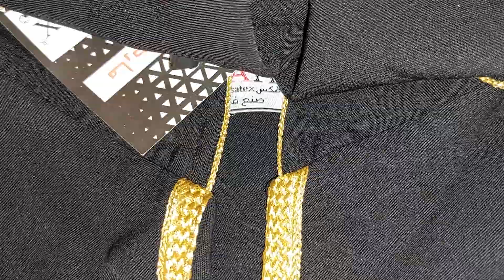جلابه مغربيه بجوده عاليه و اتمنى مناسبه